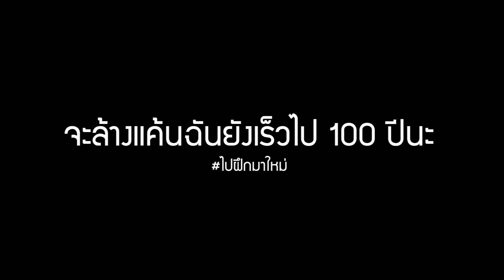ทัวร์โลกญี่ปุ่นกับ xxOKAxx - VR Chat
อิรัชชัยมาเซ~

เยี่ยมชมองค์กรได้ที่